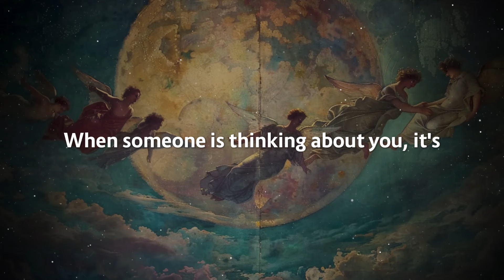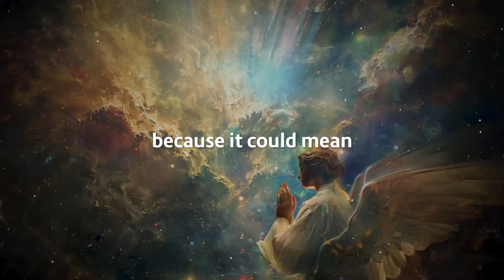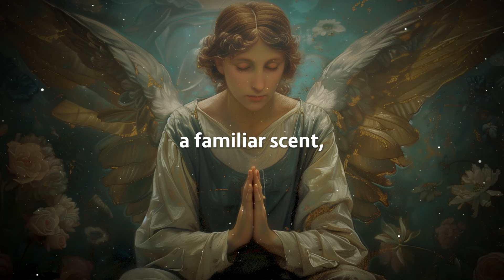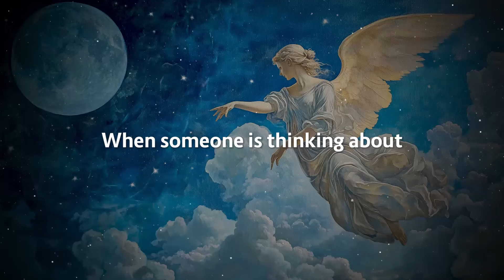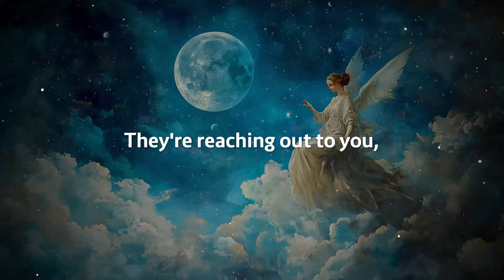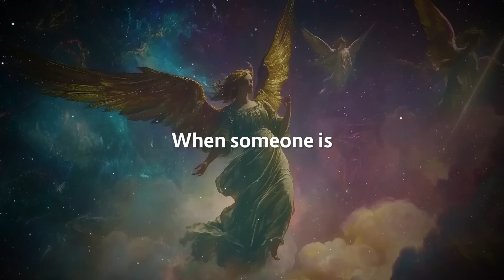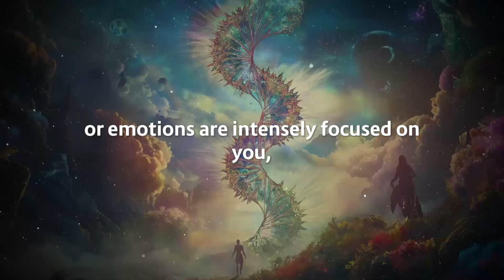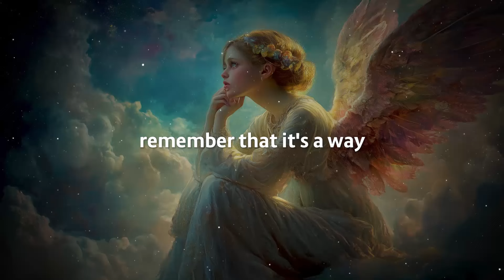8 Weird Signs Someone Is Thinking About You ✨ Chosen Ones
Ever felt a strange connection with someone, even when they’re miles away? In this video, we reveal the 8 weird signs that someone is thinking about you, especially for chosen ones who are deeply attuned to energy.